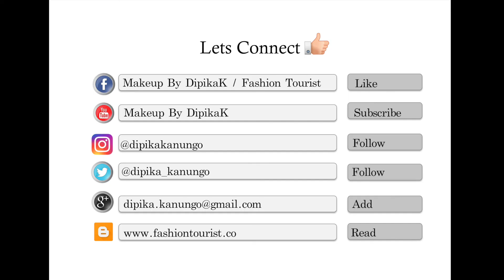Tutorial: 7 Concealer Hacks For A Better Makeup Look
Here are some Concealer Tricks to help you achieve a flawless makeup look.